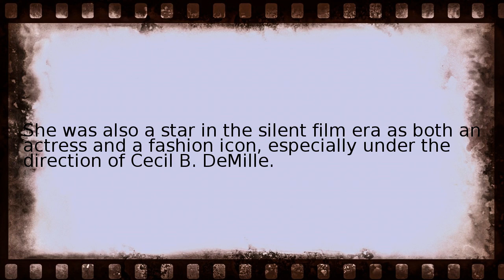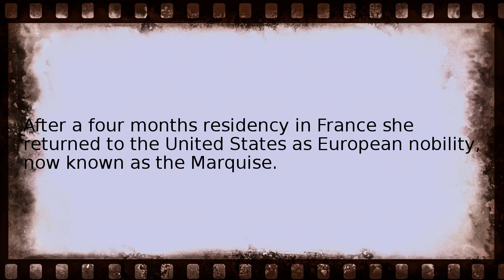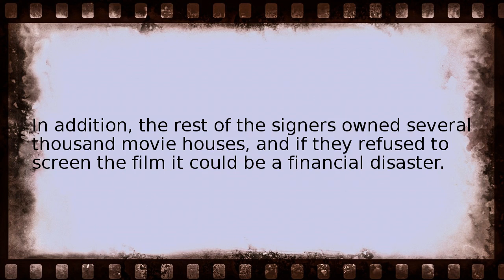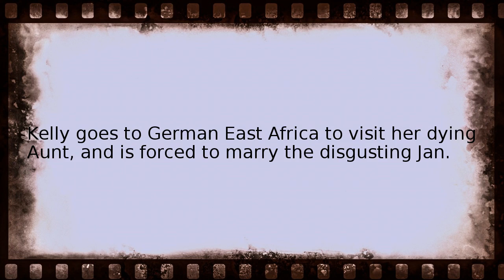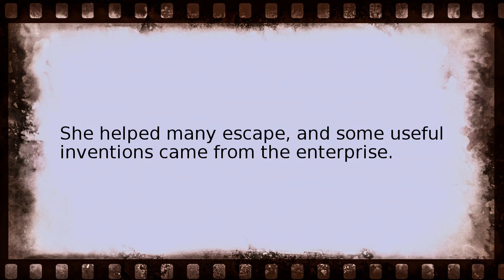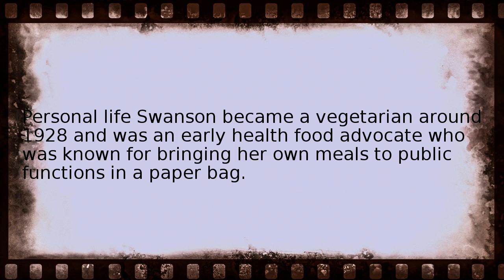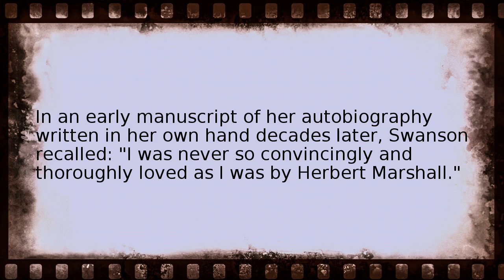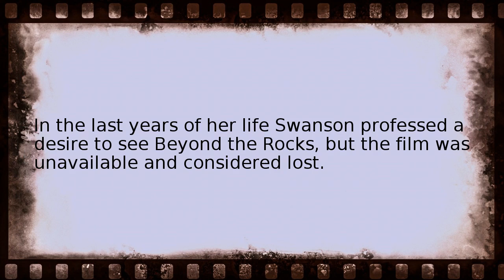gloria swanson Wikipedia